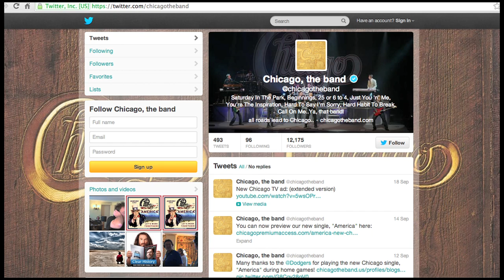"America" - [TV AD] Chicago releases grass-roots anthem about restoring the American dream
"America" -Chicago releases grass-roots anthem about restoring the American dream